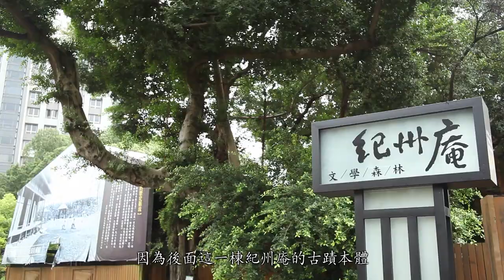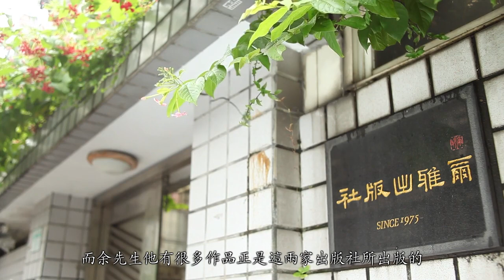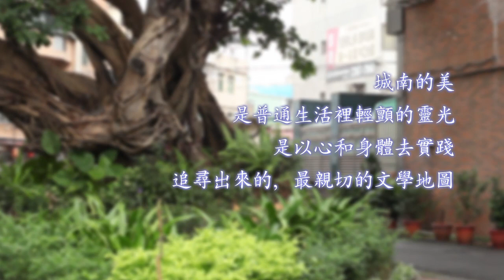文學導覽2城南篇